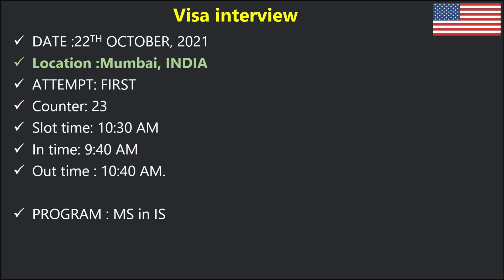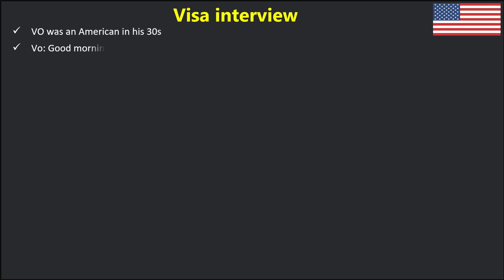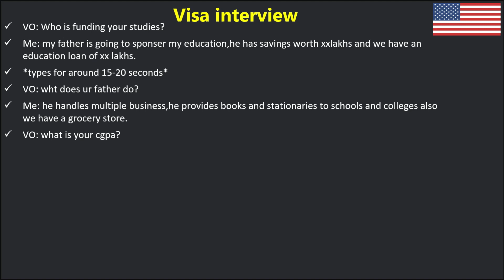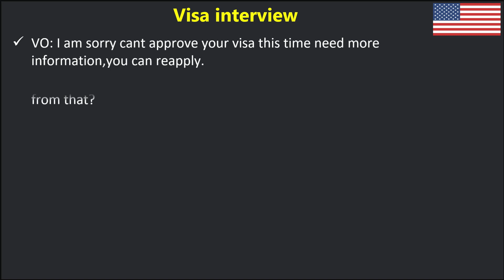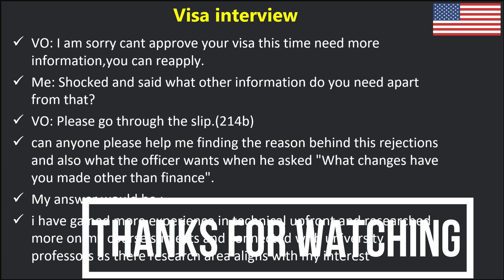F1 VISA INTERVIEW EXPERIENCE | 22 OCTOBER 2021 | F1 VISA INTERVIEW QUESTION ANSWER | USA STUDY VISA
👉👉PDF - KOLKATA CONSULATE INTERVIEWS JAN 2021-0CT2021

TELIGRAM CHANNEL
F1 VISA EXPRIENCE AND UPDATES